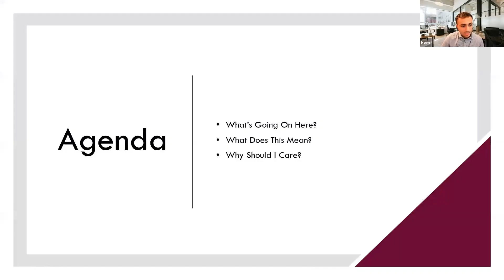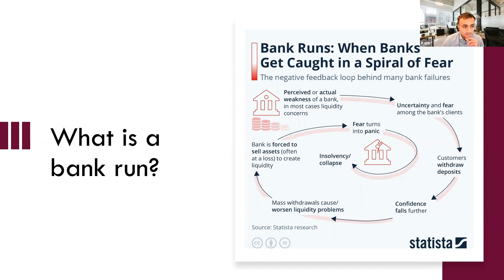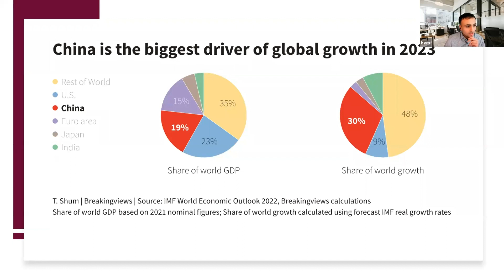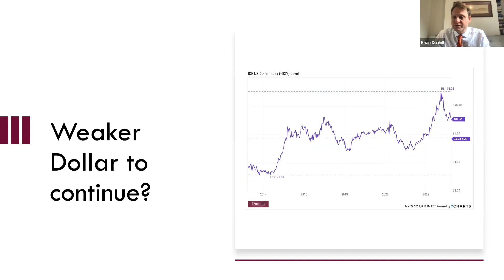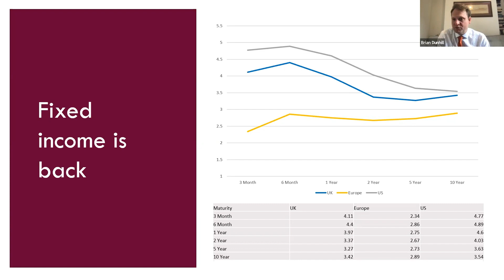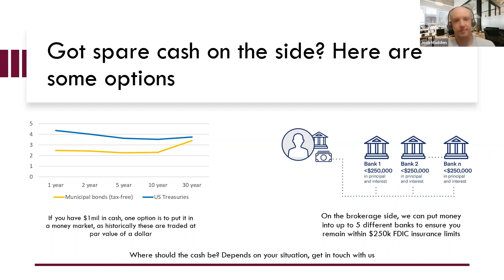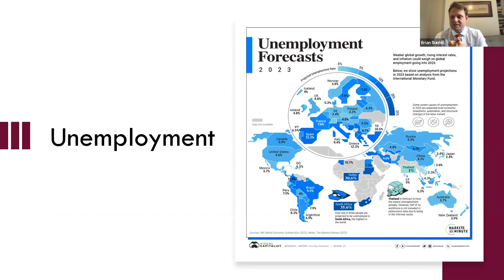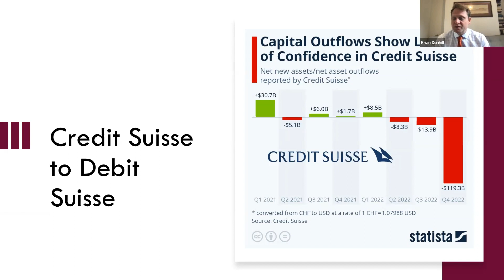Economic Update Q1 2023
Join us for an hour in which we discuss recent economic trends and developments on how we see the economy and markets evolving in the coming months, and how this affects our strategy going forward.

DUNHILL FINANCIAL, LLC IS A REGISTERED INVESTMENT ADVISER. INVESTMENTS INVOLVE RISK AND UNLESS OTHERWISE STATED, ARE NOT GUARANTEED. BE SURE TO FIRST CONSULT WITH A QUALIFIED FINANCIAL ADVISER AND/OR TAX PROFESSIONAL BEFORE IMPLEMENTING ANY STRATEGY DISCUSSED HEREIN.